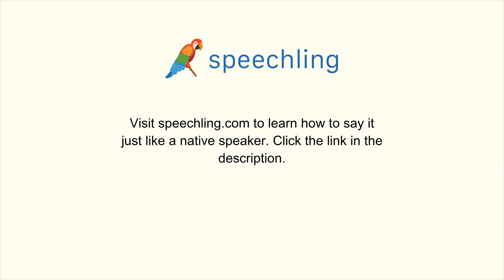韓国語で"平和"の発音の仕方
男性コーチ
평화

女性コーチ
평화

平和

平和